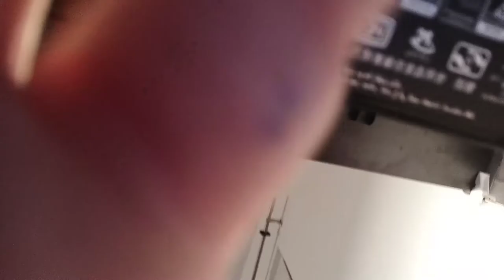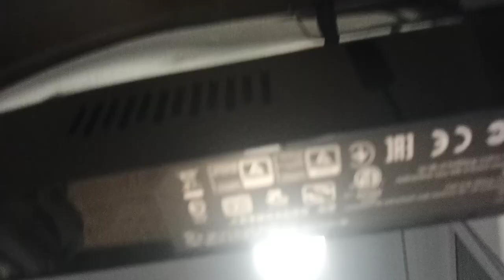Dota 2 i stanbul guys